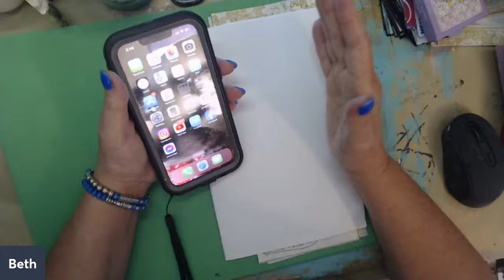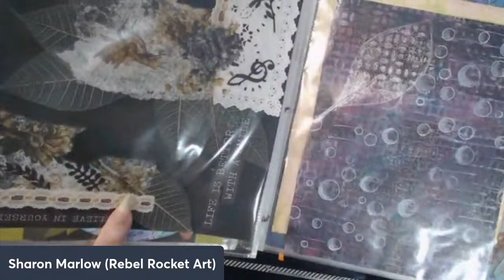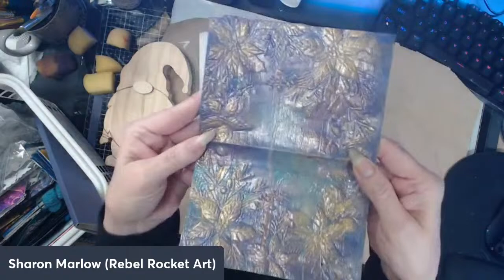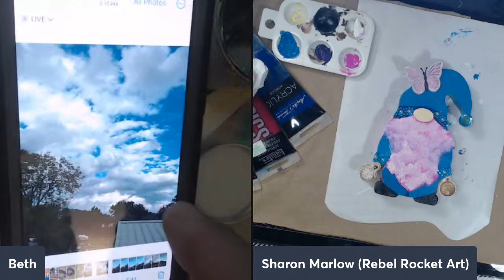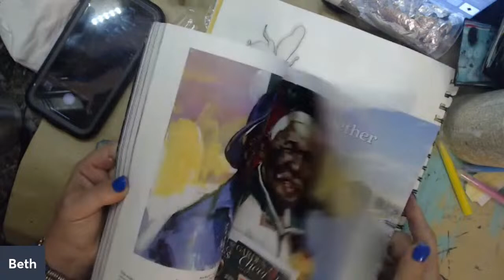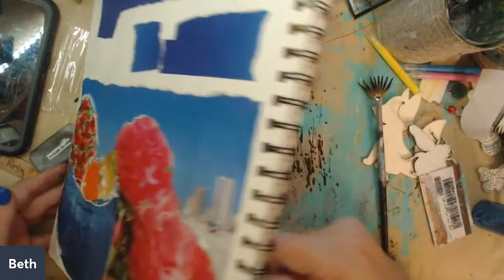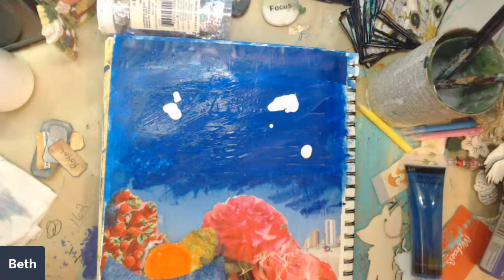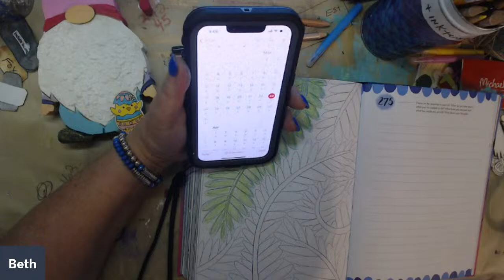Sat nite with Sharon Marlow paint a ghome